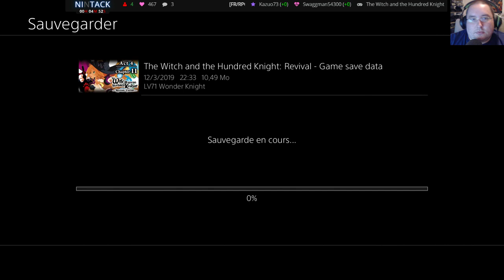[FR/Geek] The witch and the hundred Knight 51